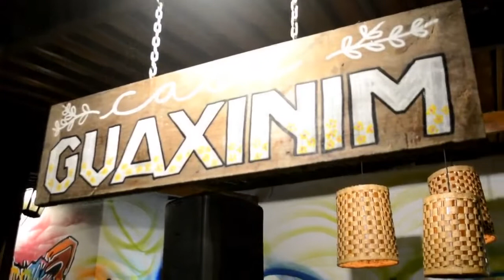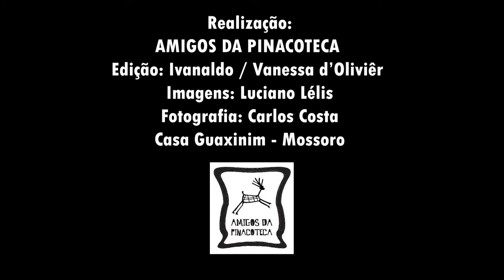ISAURA AMELIA - COLEÇÃO DE ARTE - LANÇAMENTO 14/12/2021 CASA GUAXINIM - MOSSORÓ - RN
ISAURA AMELIA - coleção de arte, foi lançado em 14/12/2021, na Casa Guaxinim, com a presença de artistas, amigos e intelectuais. Livro em policromia, 400 folhas, capa dura com parte do acervo que contém 1.300 itens.